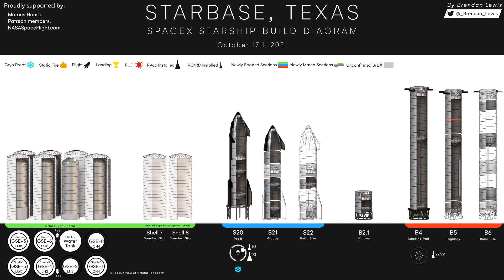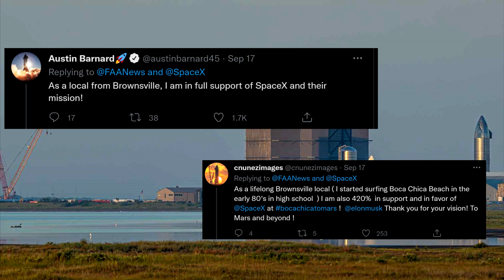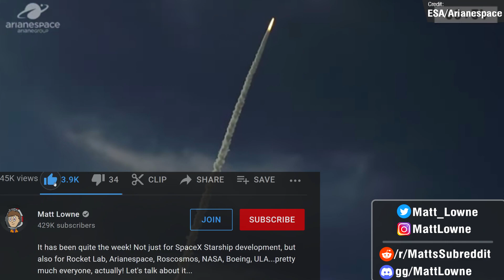SpaceX Starship 20 Static Fire Soon, Catch Arms, William Shatner Flies To Space, & NASA Lucy Mission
Things at SpaceX's Starbase facility are progressing nicely, but I think it's often easy to reminisce about the insanity of the first half of the year, with all the flight tests and explosions that we saw! So, while the pace is a little slower at the moment, I decided to dive in on how Starship has evolved from Hoppy to Ship 20 and beyond!
Elsewhere, Blue Origin and Captain Kirk make flight, NASA launches the Lucy mission, and 3 Chinese Astronauts arrive at the Tiangong Space Station!

Chapters:
00:00 Intro
00:22 Starship Updates
08:07 Last Week's Events
14:07 This Week's Events